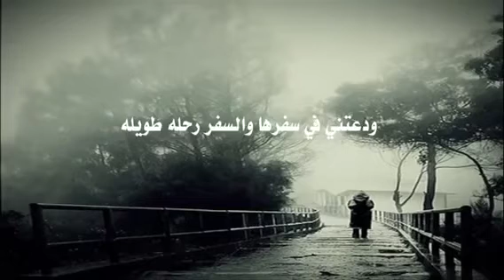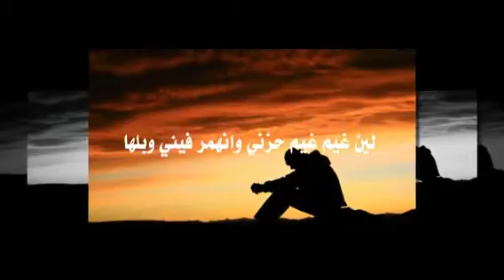أوقات الضيق شيلات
فيني من الهم
من
يكفي 100
رجل